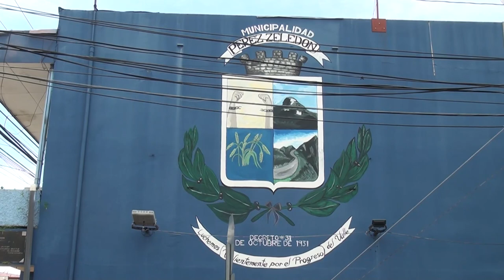Contraloría detectó debilidades en algunas contrataciones realizadas por la Municipalidad de Pérez Z